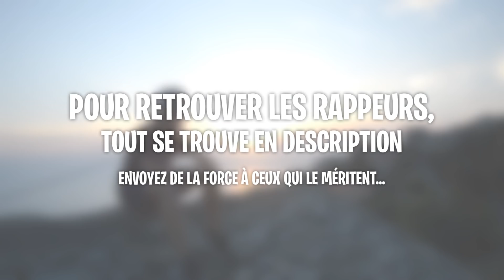LES JEUNES RAPPEURS QUI VONT PERCER EN 2019 !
Nous connaissons déjà énormément de rappeurs mais certains jeunes que ça soit des enfants ou ados ou des jeunes adultes ont beaucoup de talent mais ne sont pas mis en avant, nous revoilà donc pour un septième épisode dans lequel on va essayer d'augmenter l’audience de certains... ;)

(Remerciement en vidéo)

Si tu es un vrai Taureau n'hésite pas à lâcher un énorme pouce bleu à cette vidéo pour m'encourager ! 🐂😉

🔥 Me contacter :
Snapchat 👻 clementcie

⚠️ Si tu as lu cette description entière écris MEUH dans les commentaires.